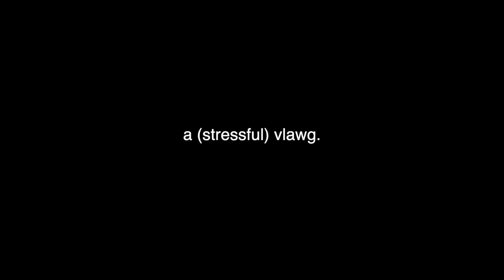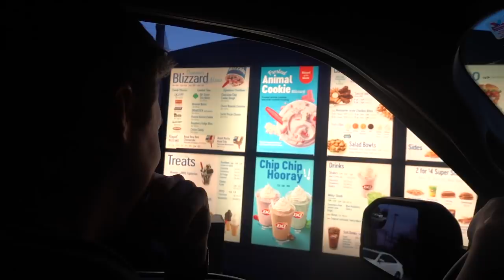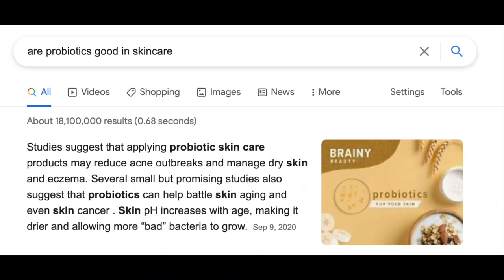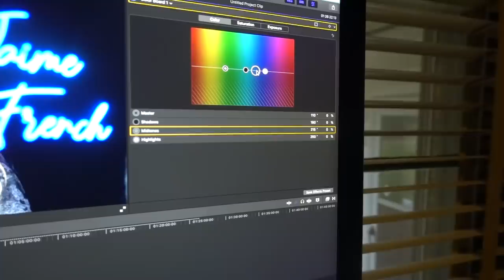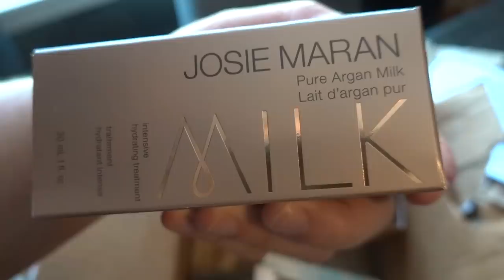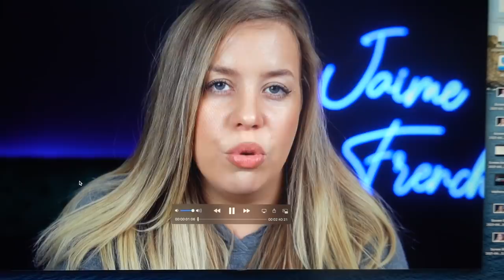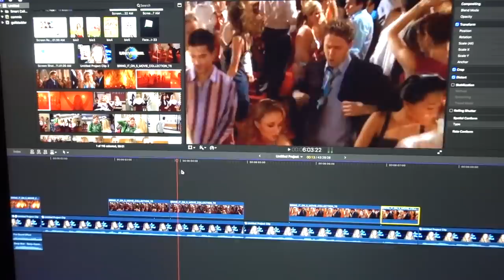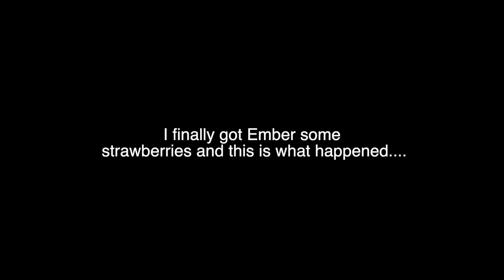Being a Disorganized Workaholic | VLOG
Who wants to be my full-time assistant? XD Thanks again to TULA for partnering with me on this vlog! Products listed below :)

Design.Me Curl Balm
Friends Cropped Hoodie
Tie Dye Crop
Flameless Candles
Dining Room Hutch Thing

👻SNAP: jaimepants